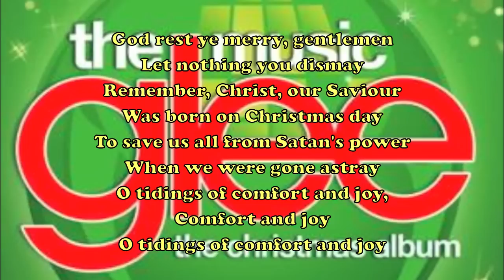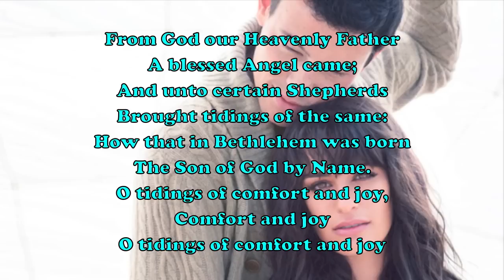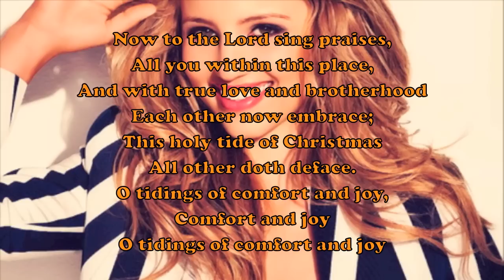Glee God rest ye merry gentlemen with lyrics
This is a song form the The Glee Christmas Album. I hope you like it.